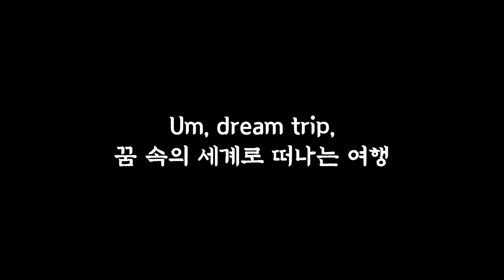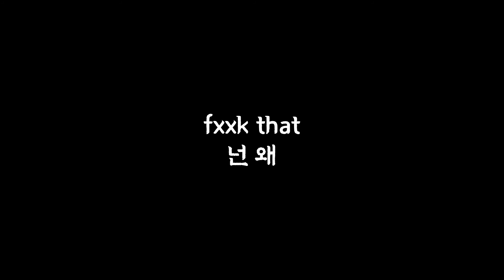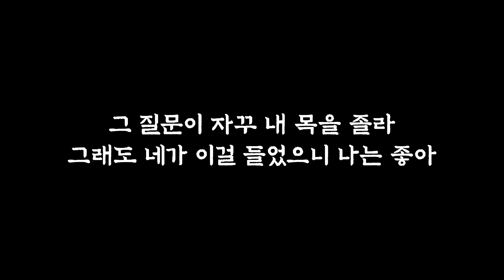하루prod by Scary'P